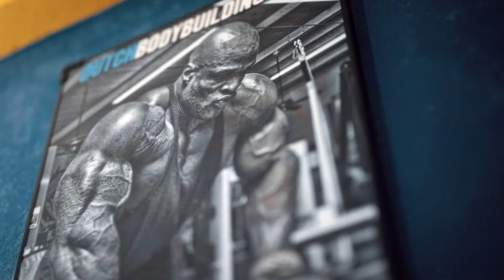PRASHANT TAMANG ( motley crew ) Official Video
MOTLEY CREW

A Film by Nelson Tamang

This Gym Session with fitness trainer @isthisprashant we shot last year.

Special Thanks : Classic Health Club, Kalimpong.
Sourav khati @_potsandplants_
BTS by : @pawan_pakhrin_1999
Shot on @canonindia_official